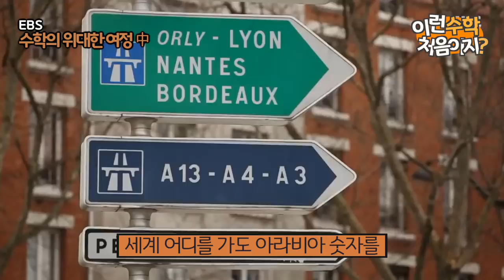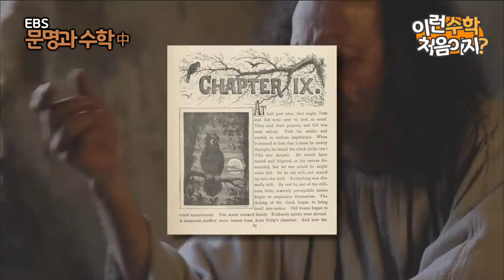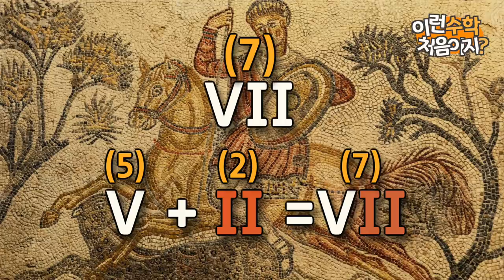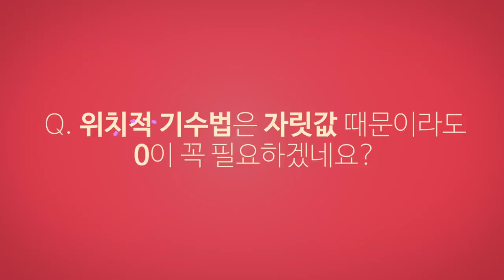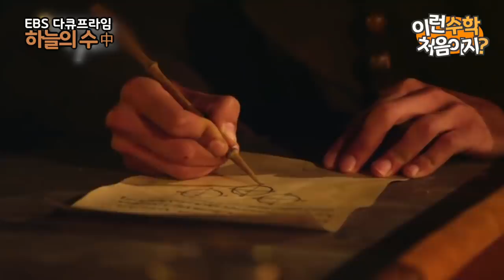상상도 못한 정체, 숫자 탄생의 비밀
국가마다 각기 다른 언어와는 달리
아라비아 숫자는 세계 어디를 가도 공통으로 사용되고 있죠?
오늘은 아라비아 숫자가 전세계를 평정하고 지구의 공통 숫자로 등극하기까지의 과정을 살펴봅니다.